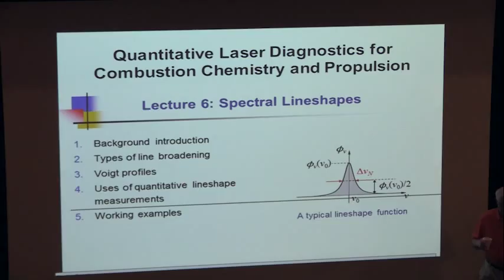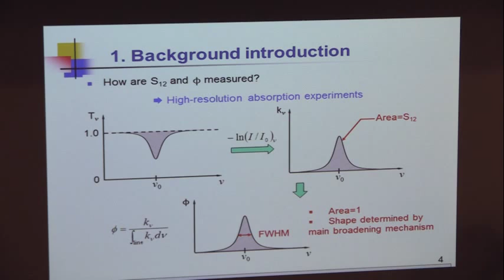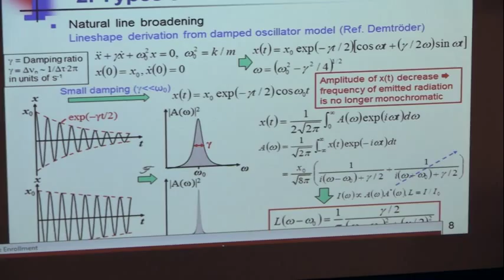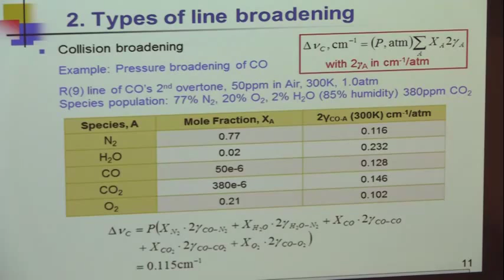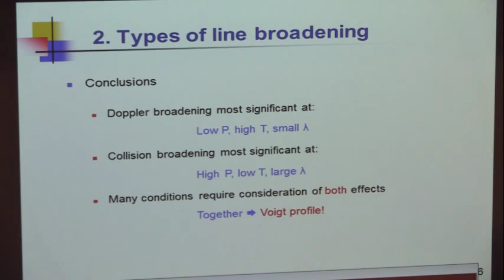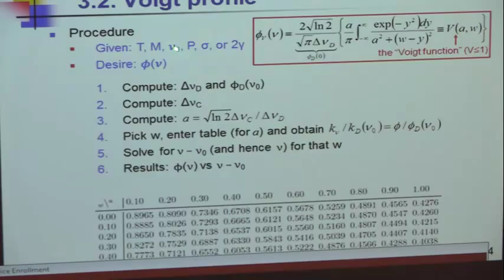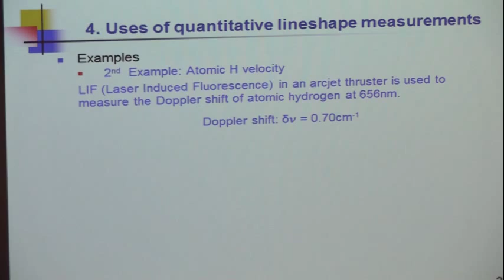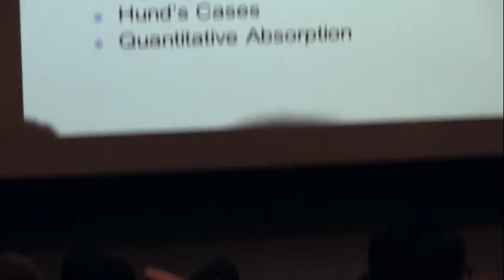Quantitative Laser Diagnostics, Hanson, Day 2, Part 3